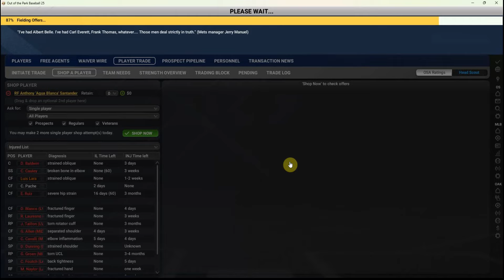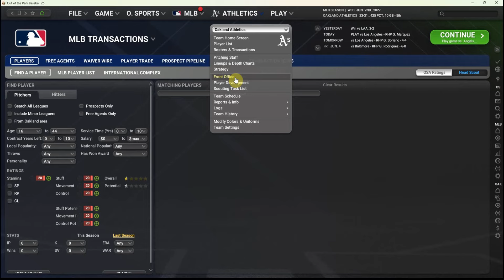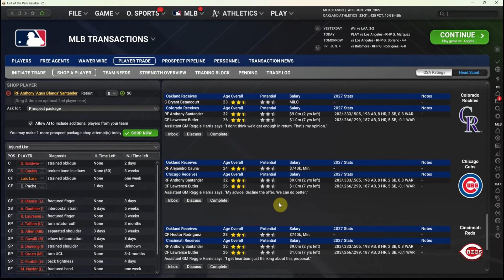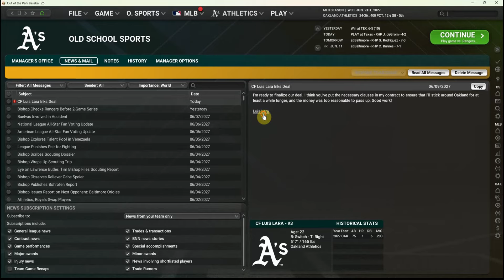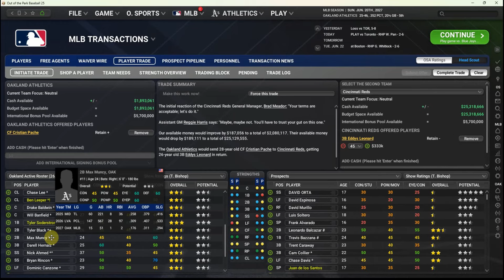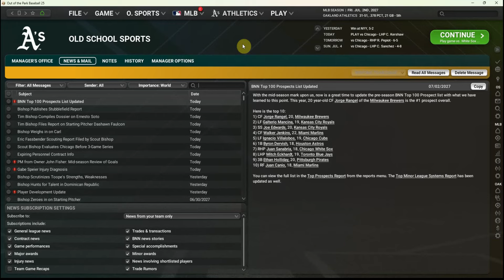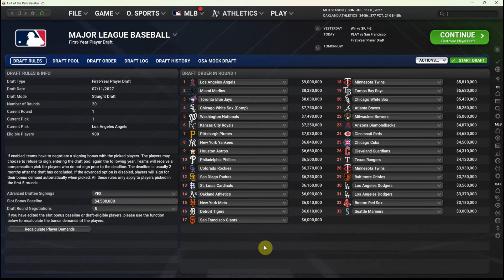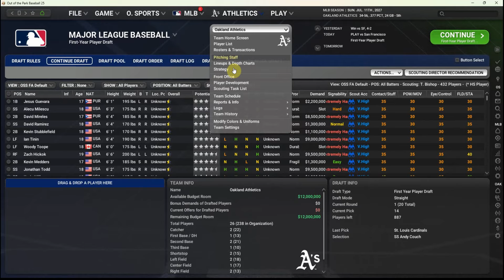Out of the Park Baseball 25 - Can We Save the A's? (Ep 26)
We're having our worst season ever in Oakland, and it may be time to be sellers as the trade deadline approaches. The question is whether any other teams want the spare parts we have for sale?!?!?